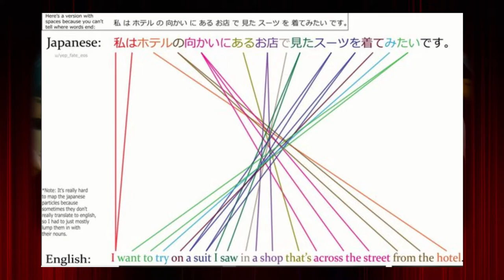True Meaning Behind the Title of the Show? | Attack on Titan Ep. 1 - JPvsEN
This is the start of a new series of Lost in Translation. This time it's for Attack on Titan!

It's a series where I analyze the differences between the Japanese dub and the English subtitle!

*The series is gonna be per episode and without any Spoilers. If I ever think that I need to talk about something that could be a spoiler to better explain a point, there's gonna be a clear warning before it and a timestamp to skip it.

I'm still trying to improve the quality of my videos, so any feedback is welcomed.

[Timestamps]
0:00 Intro
0:16 Attack on Titan
1:29 Three-Dimensional Maneuver Gear
2:55 Wall Repairs
3:57 The Heroes are Back!
4:22 Never Learn a Thing
5:20 Think Things Through
5:42 Being Kept in a Cage